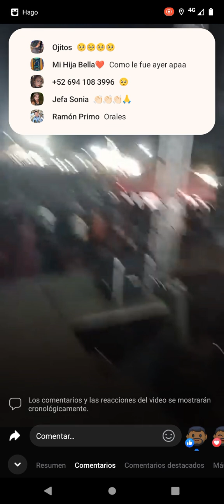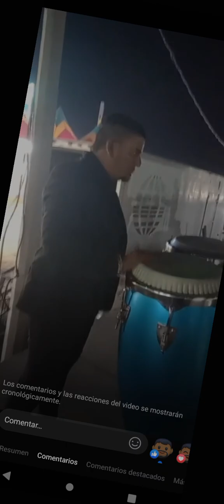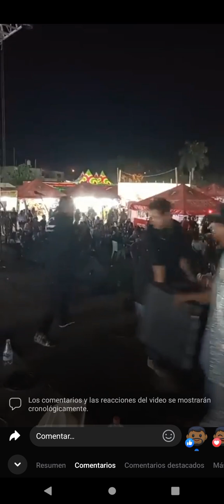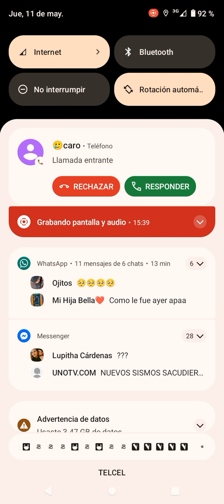mil gracias a Rosario Sinaloa por aceptarme en (la feria 2023) esperemos estar pronto otra ves